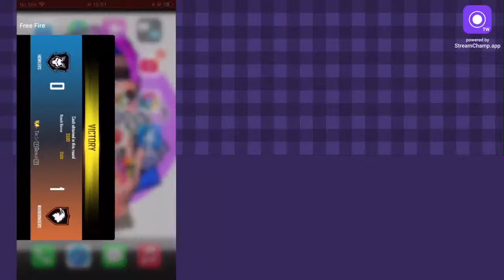Petrumble khelna au kta kt ho🔴🔥 || Free Fire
Free Fire Id Name:- DIYA MASKEY(India Region)
Play Free Fire On Mobile- Iphone 6 pro max

 Note: We allow anyone to make reaction videos but the video must remain branded under DIYA MASKEY (with our channel link) in the description box.

Free Fire Top Country-:

1.Garena Free Fire Indonesia Live
2.Garena Free Fire Brazil Live
3.Garena Free Fire India Live
4.Garena Free Fire Singapore Live
5.Garena Free Fire Thailand Live